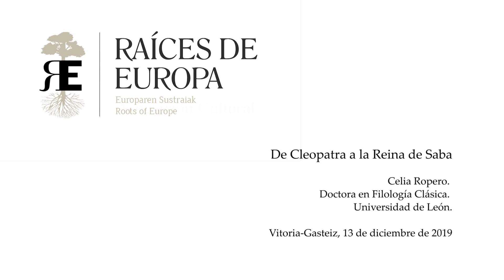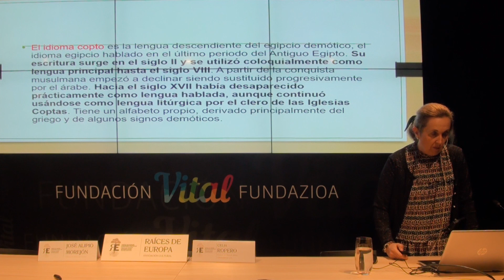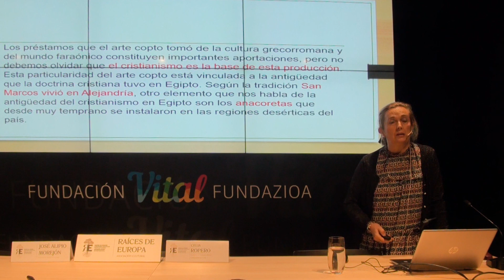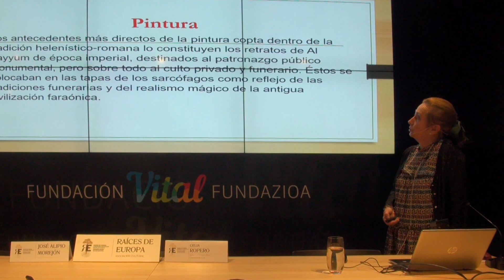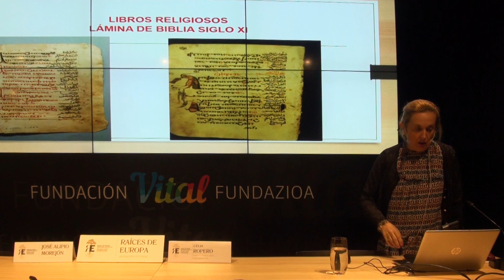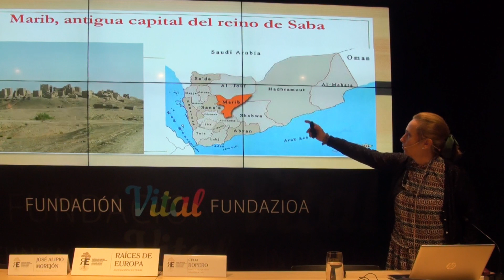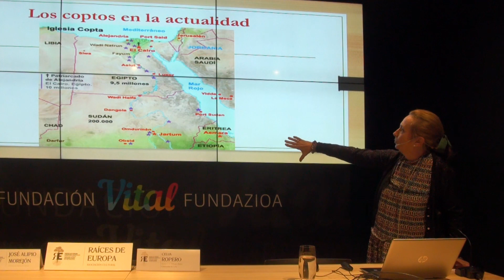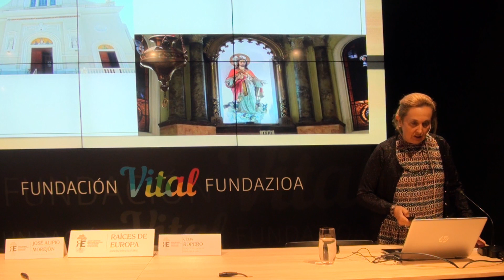El Mundo Copto. Celia Ropero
Conferencia sobre el Cristianismo Copto, que nos acerca a su riqueza y e importancia, fundamentales para comprender países tan relevantes como Egipto o Etiopía.
Fue impartido por Celia Ropero, profesora y doctora en Filología Clásica por la Universidad de León.

Nos interesa EUROPA, donde empezamos Raíces de Europa pero también el RESTO DEL MUNDO: Oriente Medio, África, Asia, América, Oceanía...
Nos ilusiona UNIR, INTEGRAR, SUMAR FUERZAS, conocer la enorme diversidad que hay en Europa y en el mundo, para que cada vez sea más justo y solidario. Y para ello queremos estudiar, profundizar, escuchar, mejorar...

Raíces de Europa es una INSTITUCIÓN CULTURAL, SIN ÁNIMO DE LUCRO, cuyos FINES son promover LA INTEGRACIÓN DE EUROPA Y DEL MUNDO desde la CULTURA y sus grandes logros y valores, y apoyar las PERSONAS más VULNERABLES, sobre todo en el ámbito educativo de la infancia y juventud.
Para ello ORGANIZAMOS cursos, conferencias, jornadas y congresos, masters y diplomas, viajes culturales, festivales de cine, eventos musicales, cinefórum y otras actividades de carácter cultural-humanístico y de cooperación.
Y para que lleguen a más personas, editamos VÍDEOS de NUESTRAS ACTIVIDADES y creamos nuestros propios DOCUMENTALES.

Si os parece interesante y útil nuestros fines, logros y vídeos, puedes VER NUESTRA WEB y SUSCRIBIRTE a nuestro canal presionando en "SUSCRIBIRSE" y dando a la CAMPANITA para que te lleguen las novedades.